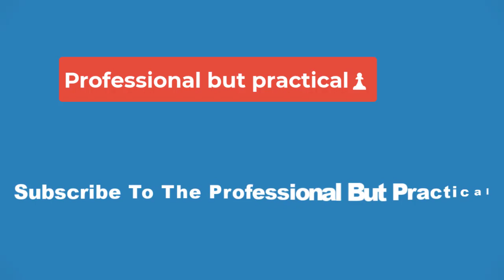💥Jennifer Lopez Set to Star in Kiss of the Spider Woman Movie Musical💥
Jennifer Lopez is gearing up for her first movie musical!

According to multiple media outlets, the actress and singer is set to star in the upcoming movie musical version of Kiss of the Spider Woman.

Variety confirmed the casting of the Hustlers actress in the new film which will be directed by Bill Condon — whose credits include Dreamgirls and Chicago — per a source close to the production.

The movie is an adaptation of the 1993 Broadway musical by John Kander, Fred Ebb and Terrence McNally, which in turn was based on the 1976 novel by Manuel Puig. The story was previously adapted for the 1985 film starring William Hurt and Raul Julia.

Never miss a story — sign up for PEOPLE's free daily newsletter to stay up-to-date on the best of what PEOPLE has to offer, from juicy celebrity news to compelling human interest stories.

The outlet reported that Lopez will portray Aurora, a fantasy woman conjured up by Luis Molina, a gay hairdresser imprisoned in Argentina circa 1981 along with Valentin Arregui Paz, a Marxist. As a form of escapism during his sentence, Molina dreams of Aurora in classic movies, including her role as a spider woman.

 Jennifer Lopez Says She and Ben Affleck Are 'Real Partners': He Wants to 'See Me Shine as Bright as I Can'
The Broadway musical adaptation of Kiss of the Spider Woman — which starred Chita Rivera in the title role — earned seven Tony Awards, including best musical per Entertainment Weekly. Rivera was later succeeded by singer and actress Vanessa Williams in the Broadway run.

 Jennifer Lopez Wears Bold, Skin-Baring Breastplate Alongside Ben Affleck at Elle Women in Hollywood Awards
Variety further reported that the movie musical production of Kiss of the Spider Woman is currently seeking an unknown to play Molina, adding that the role — per a casting breakdown —  “presents as an openly queer and effeminate gay man, but may be on the non-binary/trans femme spectrum.” Filming, according to the outlet, is scheduled to take place in New Jersey from April 2024.

Lopez’s role in this new version of Kiss of the Spider Woman will mark her debut in a movie musical, EW added.

 Jennifer Lopez Says Women Get Sexier as They Get Older: 'Boundaries Don't Exist for Me'
Keeping herself busy, Lopez, 54, is also set to release her upcoming album This Is Me… Now, a sequel to her 2002's This Is Me… Then, on Feb. 16. The new record “chronicles the emotional, spiritual and psychological journey that she has taken over the past two decades," per a press release.

In a teaser for This Is Me... Now unveiled last month, Lopez is seen revisiting an old letter before throwing it into a fireplace. The star narrates the clip which includes the words, “When I was a little girl, when someone asked me what I wanted to be when I grew up, my answer was always… in love.” The album's release follows her July 2022 marriage to Ben Affleck, to whom the previous album was dedicated.